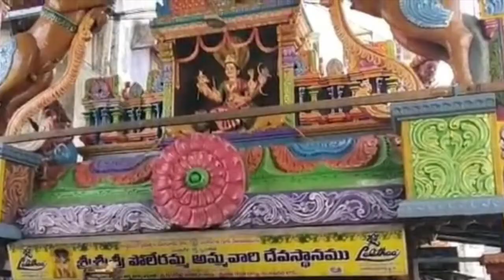వెంకటగిరి శ్రీ పోలేరమ్మ అమ్మవారి జాతర చివరి ఘట్టం Nellore news